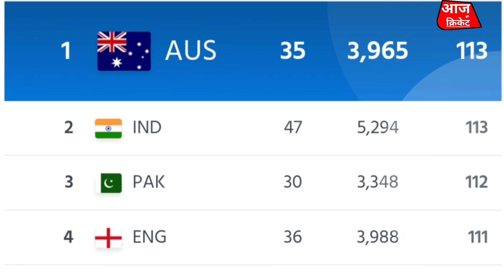Who Has Dominated After 100 One Day Matches? VIRAT KOHLI VS BABAR AZAM!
let's see the records after 100 oneday matches of virat and babar|VIRAT KOHLI VS BABAR AZAM||
virat kohli and babar azam odi records after 100 international matches
virat kohli vs babar azam records after 100 odi matches,
video background music credit to youtube.